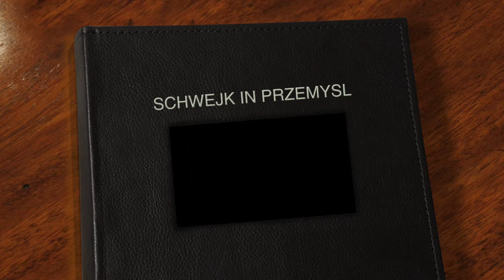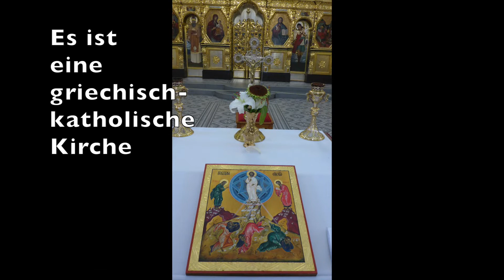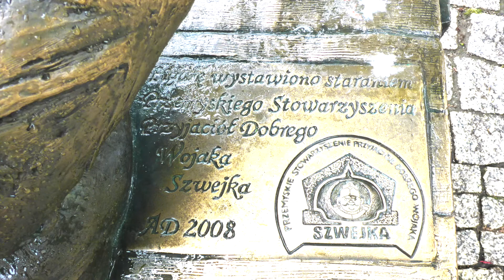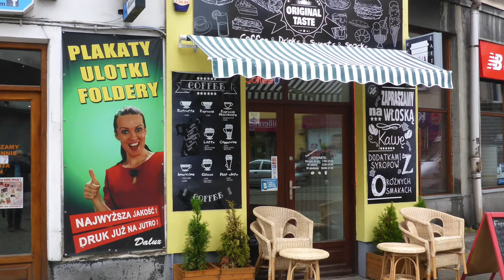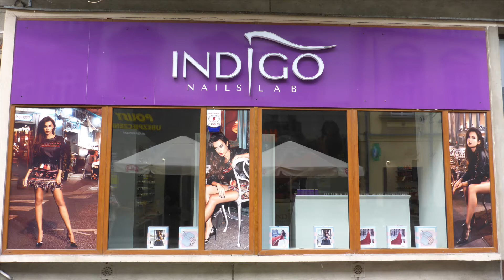EUROPA: Polen: SCHWEJK IN PRZEMYSL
So wie vorher in Sanok (vgl. mein Video!), so sind wir auch in Przemysl in einem "Schwejk-Städtchen". Höchstwahrscheinlich war der "Brave Soldat" wirklich einmal in diesen Garnisonsstädten. Imposant und beeindruckend ist die Kathedrale "Johannes, der Täufer". Kamera: Anne und Lothar Freier.